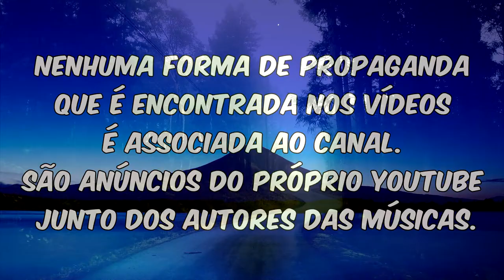Assembleia de Deus Bom Retiro - Avivamento